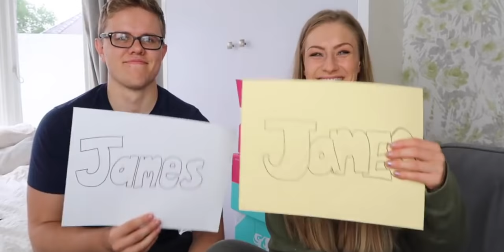OUR WEDDING DAY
Ahhhh we are so excited that our WEDDING video is finally here!!! Thank you so much for coming along on our wedding journey with us. We are SO excited for you guys to be able to share this with us as well as the rest of our little life journey. We are so grateful and thankful for you all. We love you so so much xxxxx

Massive thanks to these guys!

MB01QNLSB3N3KSG